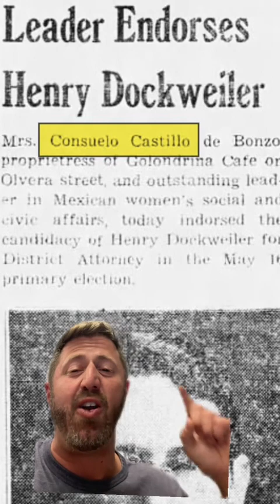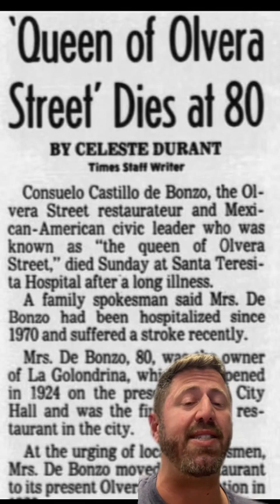La Golondrina Café & The Queen of Olvera Street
The Queen of Olvera Street founded La Golondrina Cafe, which was the centerpiece of Olvera Street since 1930. Here is her huge impact on one of Los Angeles’ most important streets. Lets get into it!